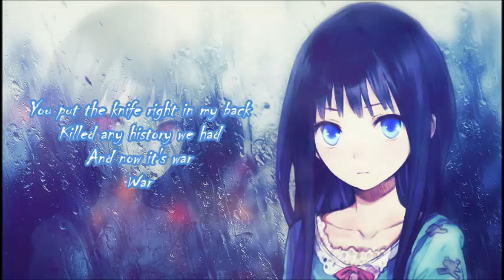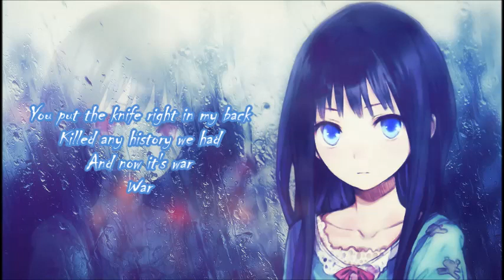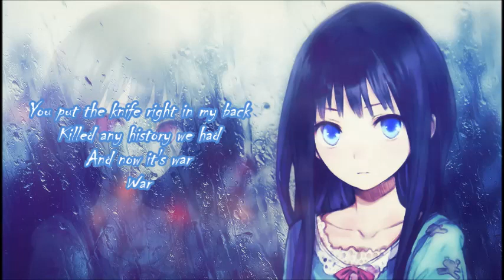Nightcore - Traitor[lyrics]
Song:Traitor
Artisit: Daughtry

Lyrics:
I'm not a criminal
I'm not the villain
Yeah this is personal
A drive-by killing

Your guns are loaded
And your lies are the bullets
So here is the trigger
Go ahead and pull it, now

Are you sure you wanna play this game?
Are you sure you wanna play it?

The only thing worse than a hater
Is a traitor
A traitor
A traitor...
You put the knife right in my back
Killed any history we had
And now it's war
War

We were just like brothers
And we had each other
We were down for the good times
We were there for the troubles
Like a thief in the night
Broad daylight
You stole my sanity
Now you are the enemy

Is a traitor
A traitor
A traitor
War

Oh oh,
I should feel sorry for you
Oh oh,
Watching you drown in your denial
Oh oh,
But I can't feel sorry for you
Oh oh,
Watching you drown 'cause you're a traitor

Is a traitor
A traitor
A traitor
War

Is a traitor
A traitor
A traitor
War